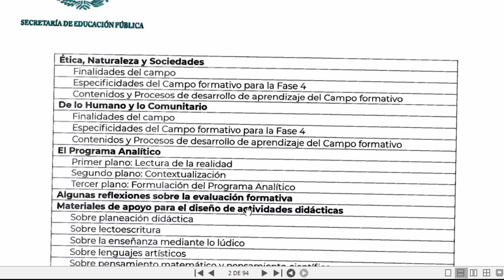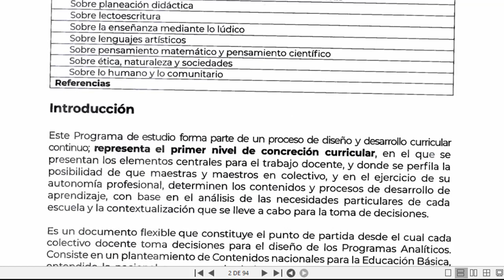Programa sintético fase 4 Tercero y cuarto grado de primaria